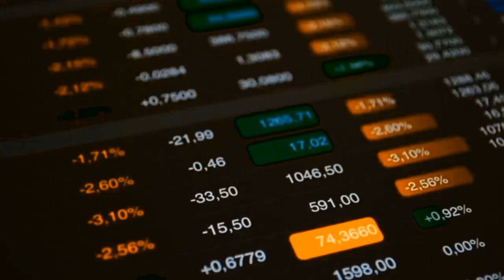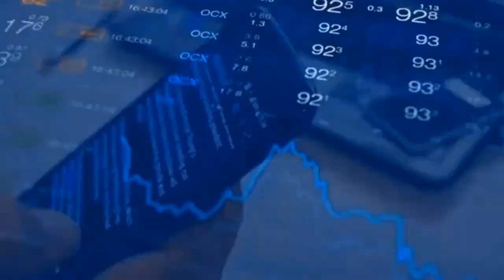Wealth Experts Agree on ONE Thing for Eldercare Decisions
Are you prepared to navigate the financial and emotional complexities of eldercare for a loved one?

As people live longer, families increasingly face tough choices around eldercare, often without sufficient planning or clarity.

In this episode, you’ll learn essential steps to manage eldercare costs, protect family dynamics, and preserve your loved one’s dignity during a delicate time.

In this episode, you will:

1) Understand the financial and legal tools, like powers of attorney, that simplify eldercare decisions.
2) Gain insights into how family meetings and transparent conversations can ease tensions and set clear expectations.
3) Learn strategies to maximize resources for eldercare while balancing financial considerations for all family members.

Tune in to master the strategies that make eldercare decisions smoother and more secure for your loved ones and family.